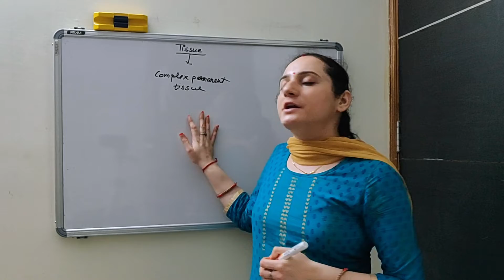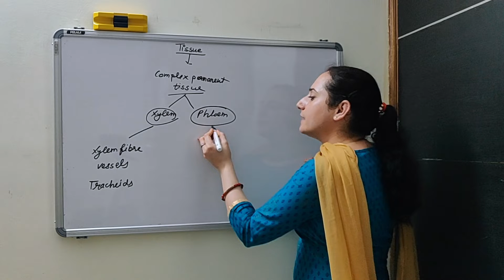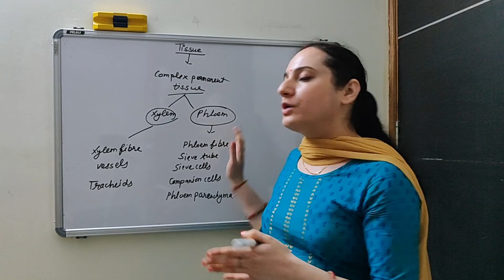Class 9: Plant Tissue Part-5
Plant Tissue Part-5